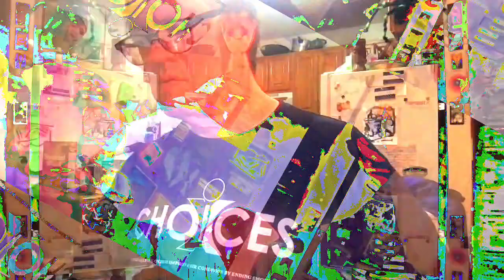[EPILEPSY WARNING] Movie 23 01 24 14h21m23s